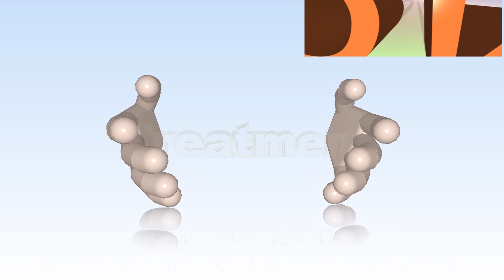How to treat Fungal infection in cats Skin allergy in cats by Dr Murtaza Khalil ANIMALS KNOWLEDGE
Dr Murtaza khalil dvm
Dr Asad warraich
visit our facebook page...MK GROUP.